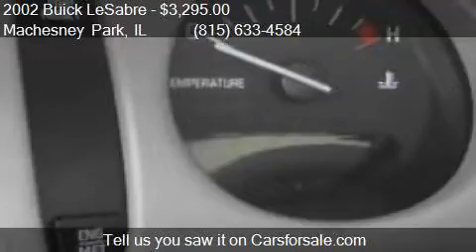2002 Buick LeSabre Custom 4dr Sedan for sale in Machesney Pa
This 2002 Buick LeSabre Custom 4dr Sedan is for sale in Machesney Park, IL 61115 at CYCLE M.

Engine: 3.8L V6
Transmission: Automatic 4-Speed
Color: White
Mileage: 106900
Contact Cycle M 11604 N 2nd St Machesney Park, IL 61115 to test drive this 2002 Buick LeSabre Custom 4dr Sedan today.